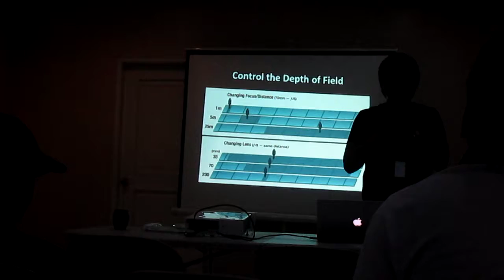ANGEL MEG LOVES Mr. & Mrs. A =)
Making Your Event A Blessing,

Angel MEG*
Most Outstanding EVENTS PLANNER since 2001
Global Excellence Awardee for World-Class Services =)